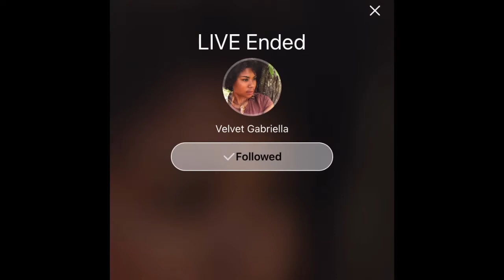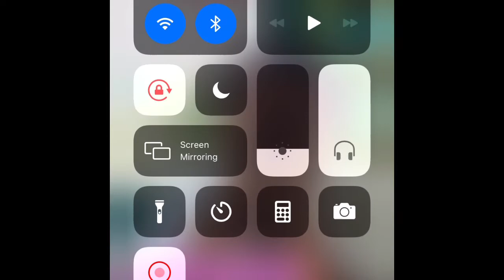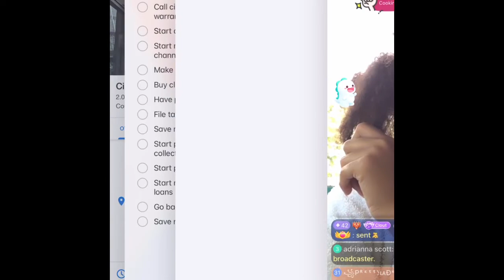Velvet Does Her Laundry Hair Plays With Eliana,Telling Off People Saying She Needs A Polyandry Tribe